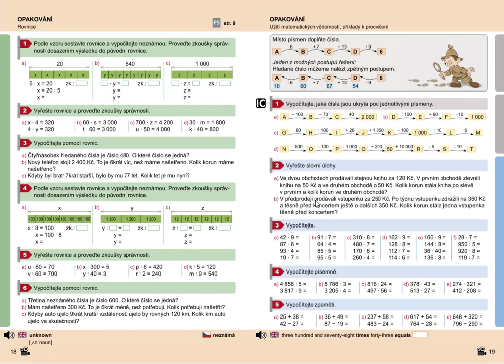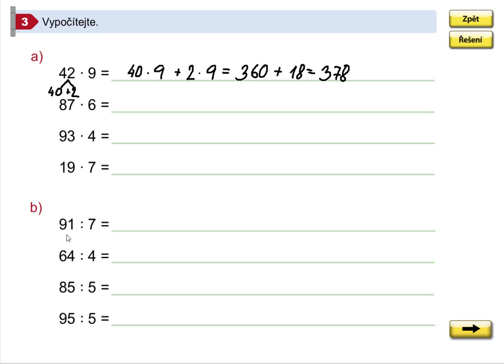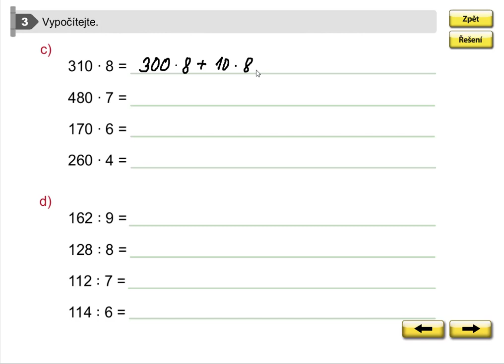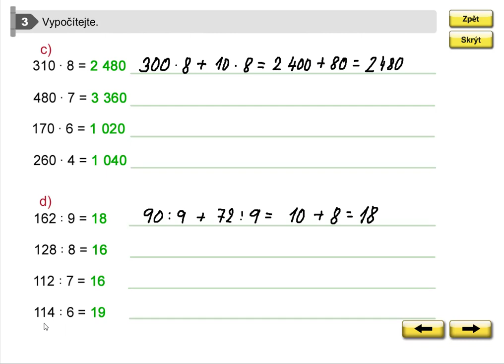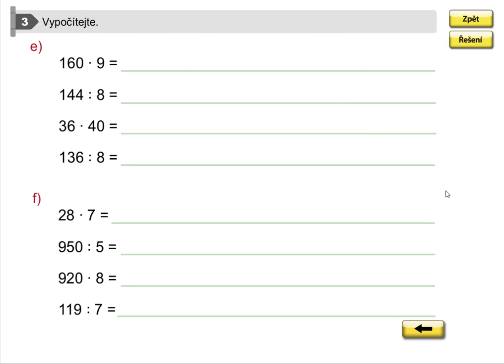Procvičování násobení a dělení mimo obor malé násobilky, 5.roč., 1. díl, str. 19, cv. 3